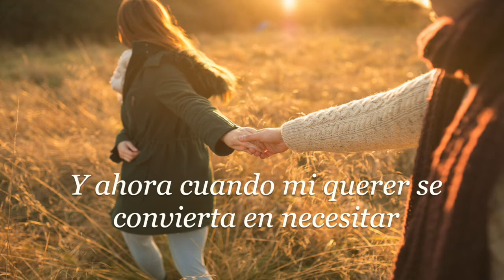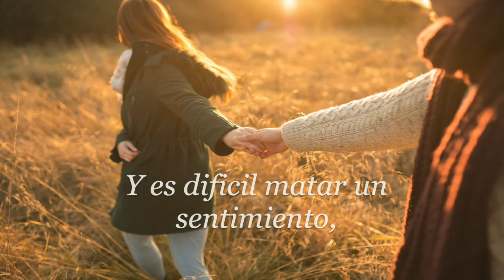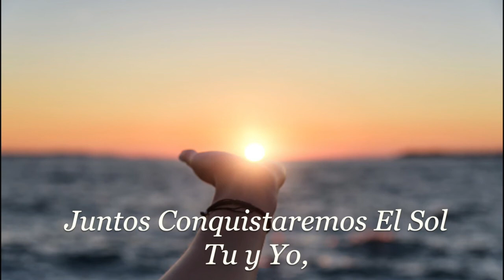Conquer The Sun - Elton John// Letra Español (21 At 33 FINAL)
conquer The Sun es la catorceava cancion del album (21 At 33), aunque esta cancion no logro llegar a la produccion del album como Steal Away Child, fueescrita al mismo tiempo que las demas en este album, y fue vendida como lado B en el sencillo de la cancion Little Jeannie.

Finalmente la historia llega a su final feliz, antes de entrar a los detalles de la cancion, aqui esta el significado de la portada de este album, que me parece una obra maestra una vez que sabes como cada cancion se conectauna con otra y como podemos acompañar a estos personajes ficticios en su largo camino a tarcez de tantas cosas.

La portada del album son Dos manos jugando pocker, y aunque a pimera vista esto pareciera ser solo un diseño al azar, en verdad el significado es que, se puede ver como una mano es de hombre, y la otra de una mujer, ya que tiene las uñas pintadas.
Y esto representa al protagonista y a Jeannie, que estan juigando pocker, esto hace referencia a la frase de:
"El amor es como el pocker, si no arriesgas no ganas"
Y en contexto de toda la historia, nuestro personaje desde la historia de White Man Danger tuvo que arriesgarse a seguir intentando conseguir a Jeannie, y nunca se rindio, siempre lo intento, incluso en sus momentos mas oscuros, tuvo esperanza, de que sus jugadas le ayudarian una vez que saliera la luz. Y, lo logro, por eso esta portada es definitivamente una de mis favoirtas de Elton, el significado que tiene es simplemente hermoso.

En cuanto a la historia de esta cancion, es muy interesante, ya que es la ultima cancion del album, y hace referencias a varias canciones de todo el album, aqui abajo les dejare los versos de esta cancion y a que cancion hacen referencia, y pues fuera de eso, es una letra muy simple y aun asi bella la de la cancion, que dice que un amor que aguanta las tormentas mas pesadas, cuando salga el sol, tendra el poder de conquistarlo, y ser la luz mas brillante entre todo el caos.

Verso 1:
El dia, que nos conocimos estabamos,
Separados por un problema,
Igual de viejo que el sol.
- Love So Cold, White Man Danger. (Recuerden que al principio de Love So Cold el protagonista dice que la historia entre Jeannie Y el Hombre Blanco la ha visto mil veces ya y es muy vieja)

Pre Coro 1:
Y ahora nuestro amor florece,
Puees por mucho tiempo fuimos
Dos cuartos alejados,
Que siempre estubieron juntos.
- Two Rooms At The End Of The World.

Verso 2:
Y gracias a Dios, aqui estamos,
Y ahora cuando mi querer se convierta en necesitar,
Te tendre a ti.
- Dear God.

Pre Coro 2:
Y es dificil esconder un sentimiento,
Asi que no lo escondere mas
Pues al fin regresaste a mi
Y ya no te perseguire.
- Chasing The Crown, Never Gonna Fall In Love Again, Take Me Back. (Se refiere a la cancionde Never Gonna Fall cuando dice que es dificil esconder un sentimiento, pues el protagonista intento esconder su amor para encontrar otras mujeres pero no pudo.)

Verso 3:
No es dificil pensar en un futuro
En el que nuestro amor, lejos volara
- Give Me The Love

Que les parece esta cancion, y sobretodo, este hermoso album? definitivamente creo yo, que hubiese valido la pena que no hubieran quitado las canciones extras al album oficial, pues yo entiendo que no iba a ser suficiente para llenar un disco doble, pero sin estas canciones la historia no se entiende bien. O que opinan?